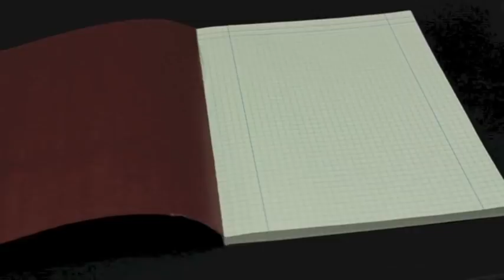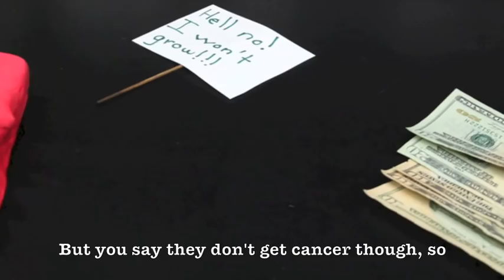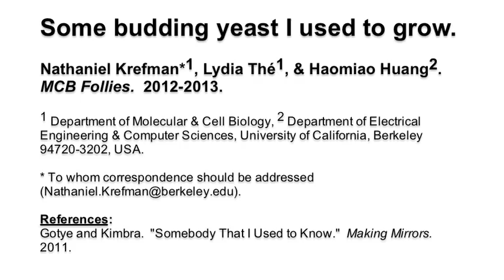Some Budding Yeast I Used to Grow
Named SCIENCE PARODY OF THE YEAR by the readers of the BioTechniques Journal in their 2013 Lab Grammys contest!

ALSO FEATURED ON NPR.ORG by Robert Krulwich on his blog "Krulwich Wonders" (Jan. 28, 2013). The post, "My Yeast Let Me Down: A Love Song," is

(Parody of Somebody that I Used to Know by Gotye feat. Kimbra)

Submission for UC-Berkeley MCB Follies 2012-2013
(UC-Berkeley, Dept. of Molecular and Cell Biology)

LYRICS, VOCALS, EDITING & STARRING:  Nathaniel Krefman

STORYLINE:  Lydia Thé, Haomiao Huang, & Nathaniel Krefman

ANIMATION: Lydia Thé & Nathaniel Krefman

DIRECTION & PHOTOGRAPHY: Lydia Thé & Haomiao Huang

LYRICS:

Now and then I think of things that I could have done better.
Like when I forgot to give you glucose, and you just died.
An organism that was right for me.
The awesome power of genetics in yeast.
But now I think I'll have to use a metazoan.

You can get addicted to the haploid-diploid cycle.
And recombination in a site-specific way.
So when they showed yeast could do anti-sense,
It didn't change any experiments.
A recessive loss-of-function, try to find one in a Hela cell.

But NIH, don't cut me off.
Just cuz yeast aren't motile doesn't mean I don't need funding.
And I don't even need that much,
But you say they don't have neurons, and your budget's tough.
Did you know that we have auxotrophs?
Synthetic genetic arrays.  Try doing that with fish or monkeys.
You say they don't get develop though.
Now you're just some budding yeast I used to grow.

Now and then I think of all we've learned with Saccharomyces.
Cuz of all that biochemistry conserved over a billion years.
Oh I'd get funded if these yeast could bleed.
Or cerevisiae got STDs.
If only they could catch a cold,
You wouldn't catch me hung up on some budding yeast I used to grow!

Just cuz yeast don't smile doesn't mean that they aren't happy budding.
But these yeast don't cause infections, and the budget's rough.
Did you know its a eukaryote,
That grows on plates, and exponentially in liquid cultures?
But you say they don't get cancer though.
So now you're just some budding yeast I used to grow.

Some budding yeast
(I used to grow)
Some budding yeast

(That I used to grow)
Some budding Yeast